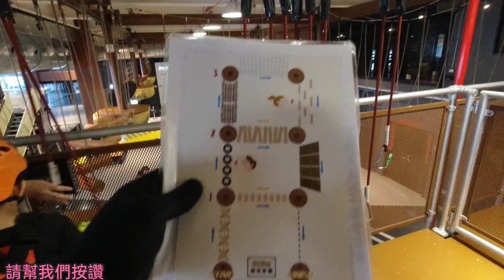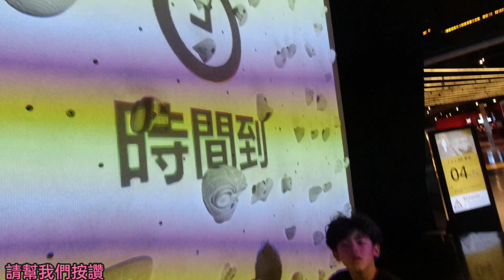父子一起挑戰極限｜GO STAR極限體能王挑戰【吳懷中 小龜】